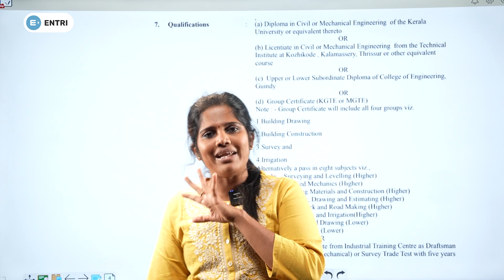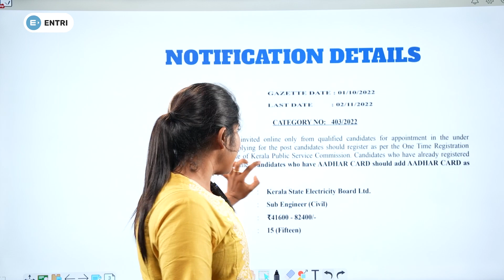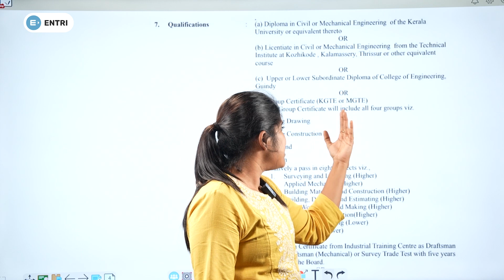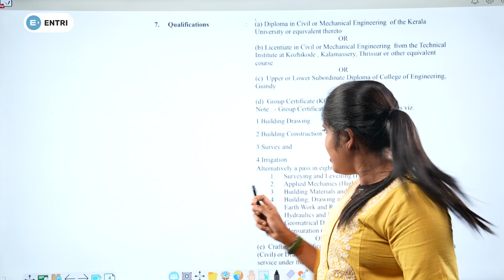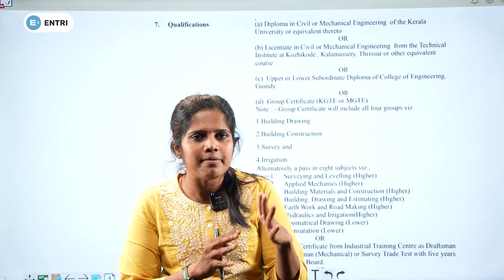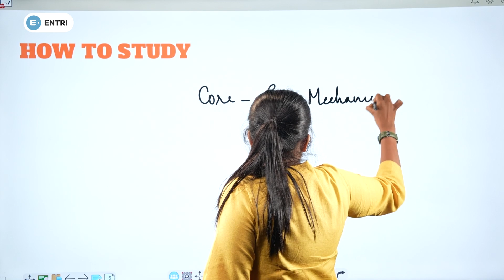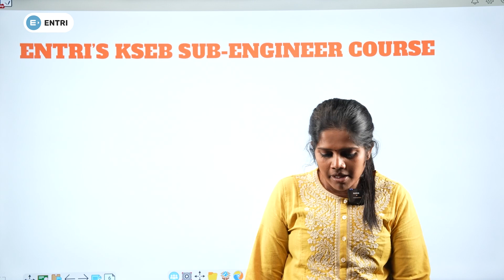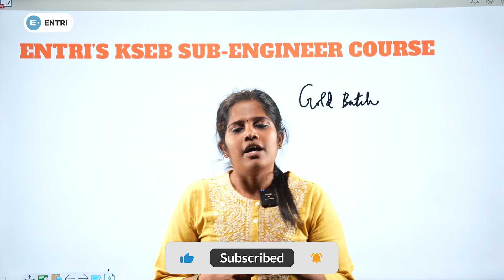KSEB SUB ENGINEER CIVIL | സിലബസ് ഇല്ലാതെ നിങ്ങളെന്ത് പഠിക്കും.? | ENTRI TECHNICAL